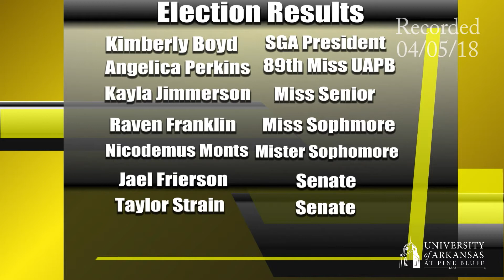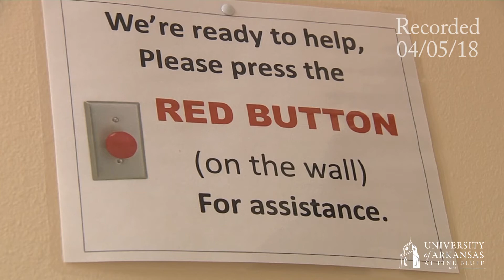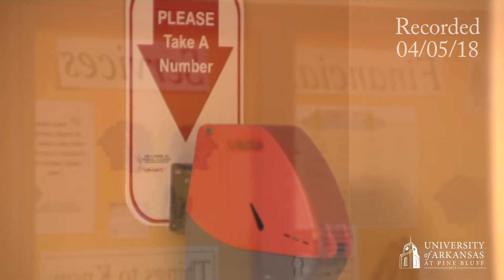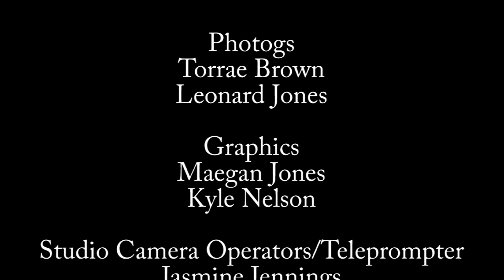UAPB News 4/5/18